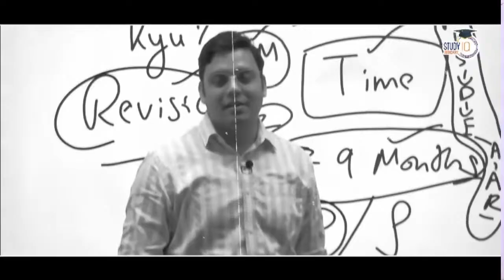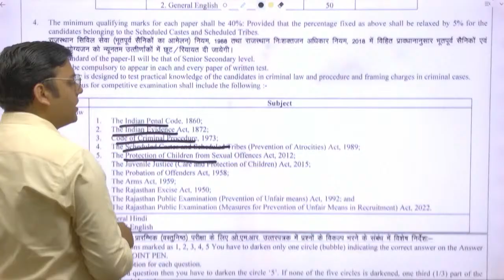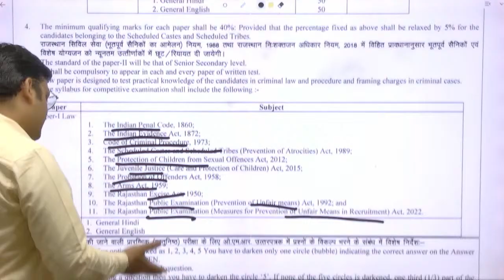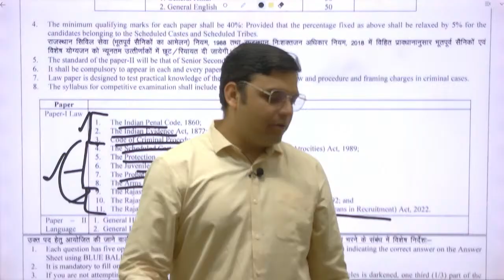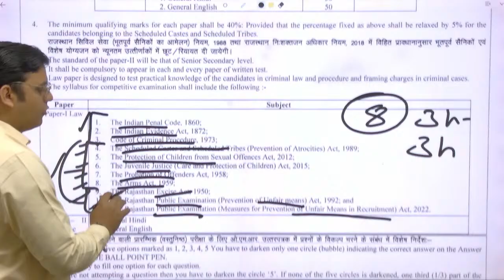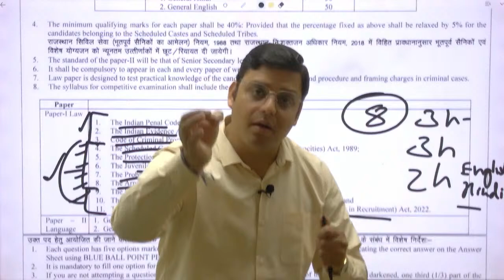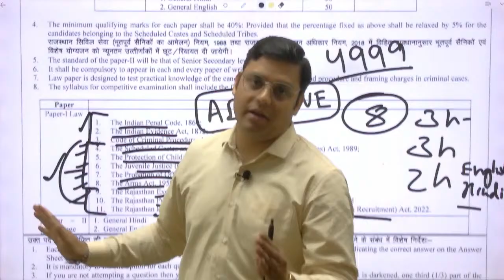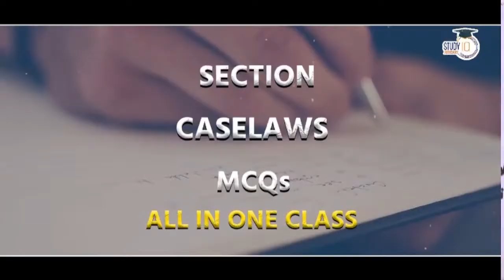Best Strategy for Rajasthan APO by Abhinav Goswami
StudyIQ Judiciary Courses at a Maximum discount!

In this video, Abhinav Goswami shares his expert insights and strategies for preparing for the Rajasthan Assistant Prosecution Officer (APO) exam. Gain valuable tips and guidance tailored specifically for cracking this competitive examination. Join us as we delve into the essential components of a successful preparation strategy, covering topics, time management, and exam-taking techniques. Perfect resource for aspirants aiming to excel in the Rajasthan APO examination.